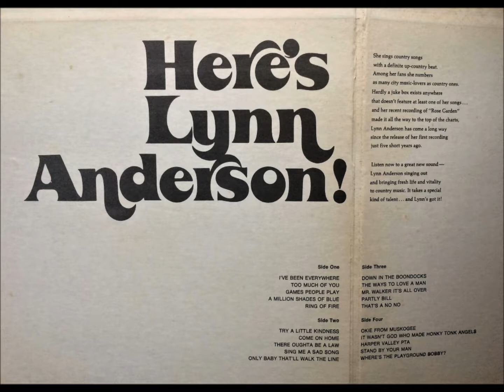Too Much Of You , Lynn Anderson , 1967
Written by Gene Hood. Released in July 1967 from the album 'Ride, Ride, Ride', it reached #28.